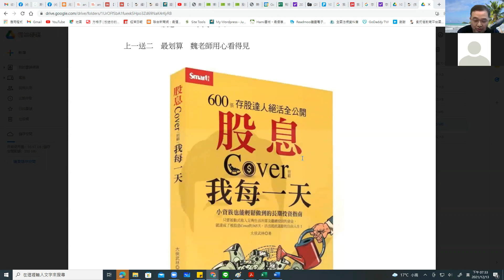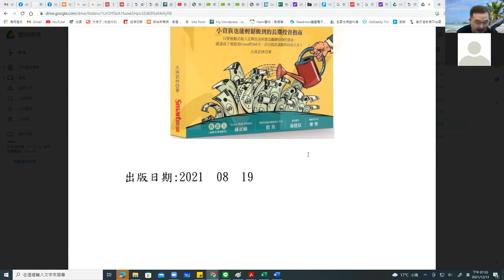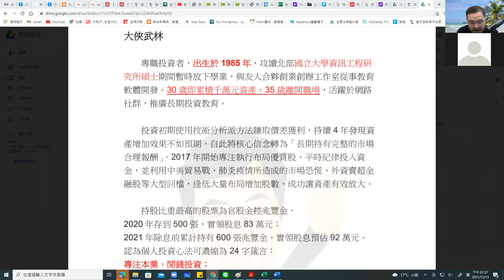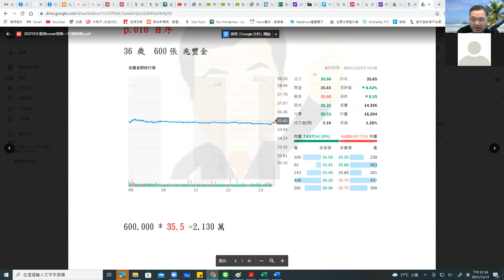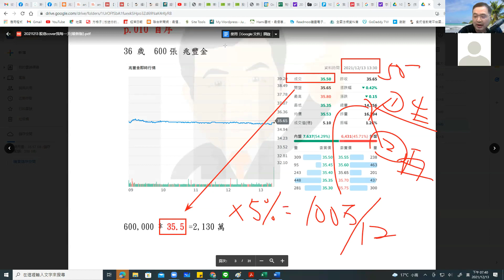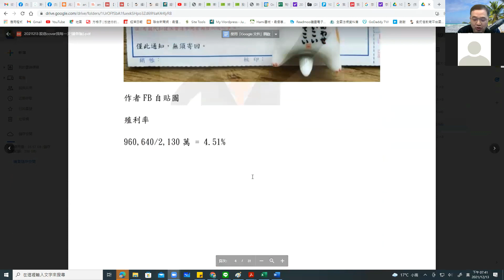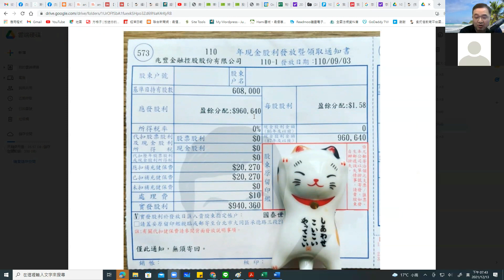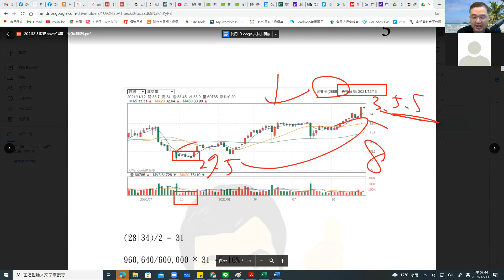【就是愛閱讀1】股息COVER我每一天